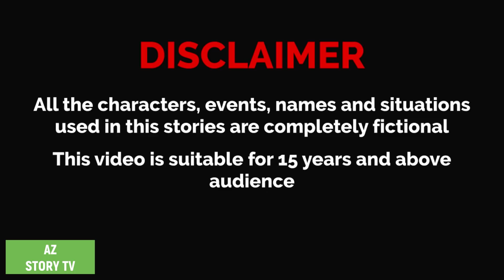Sot maar jadur mehedi | Bengali Story | Jadur golpo | AZ Story TV | সৎ মার যাদু মেহেমেহে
Animation : AZ Story TV team